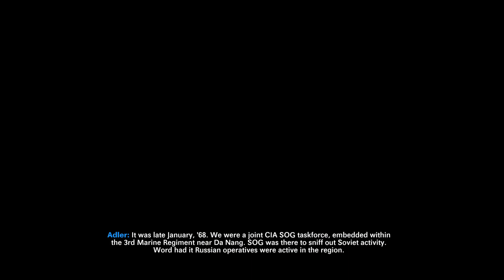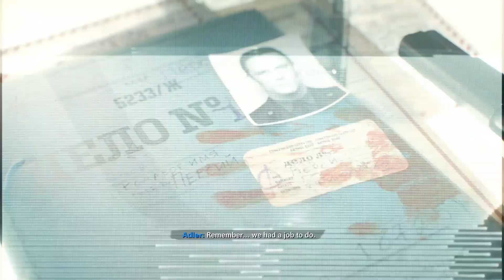Call of Duty: Black Ops Cold War_20230731011404